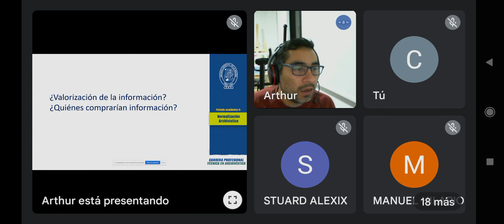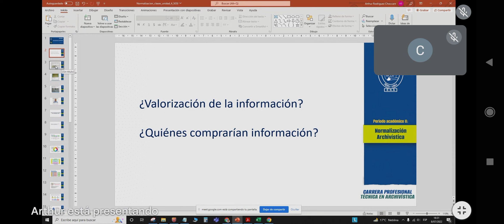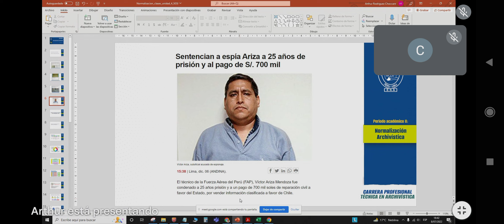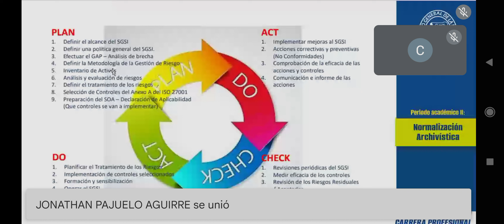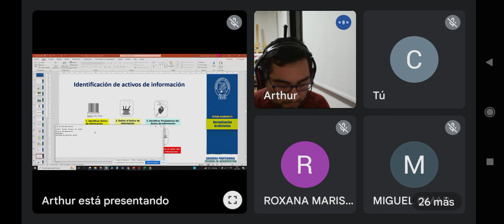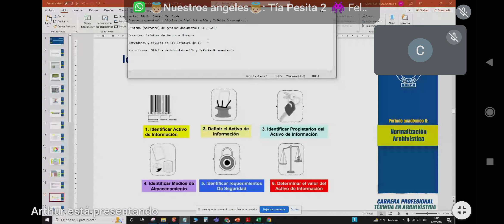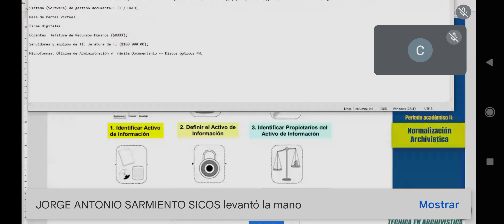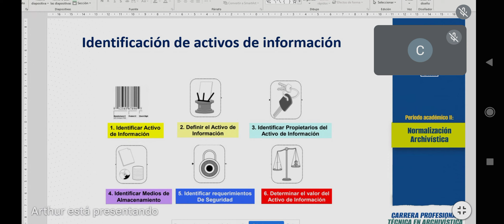normalización, 1era parte, 8 JULIO, viernes